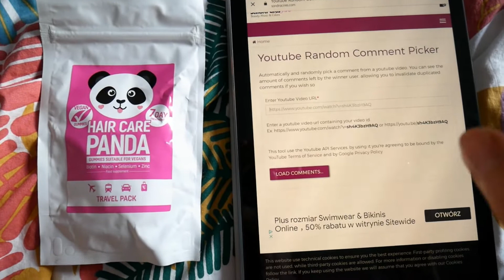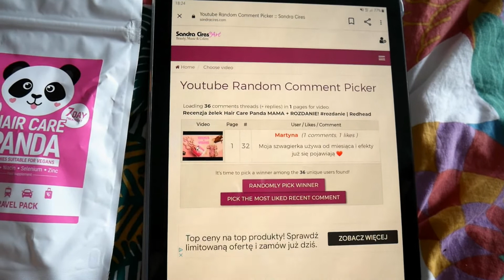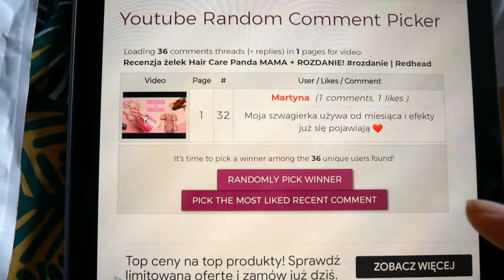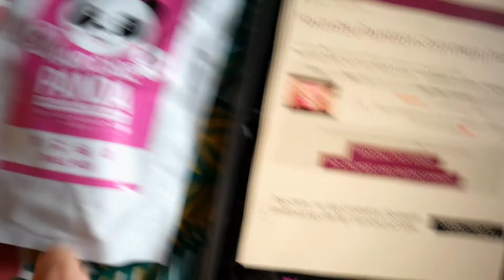WYNIKI ROZDANIA losowanie winners 🎉 🏆 | Redhead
Cześć wszystkim ;*

Zapraszam Was na wyniki ostatniego rozdania.
Gratuluję zwycięzcy, a pozostałym uczestnikom życzę powodzenia następnym razem ;)

Buziaki dla Was :*

Mój instagram: red_head1992